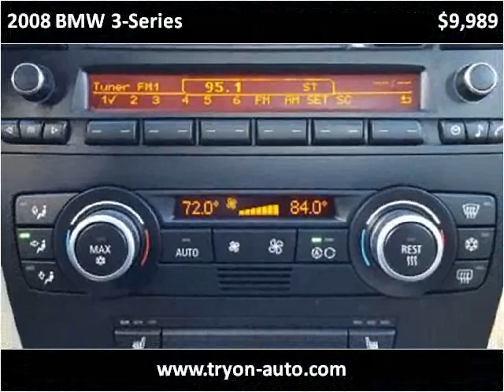2008 BMW 3-Series Used Cars Charlotte,Matthews,Gastonia,Conc